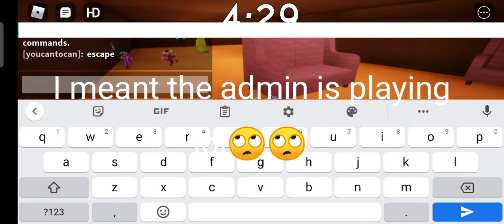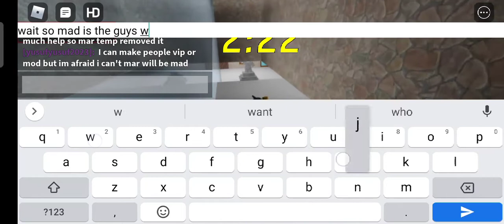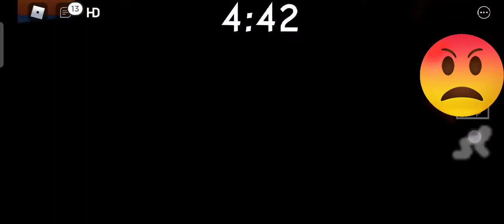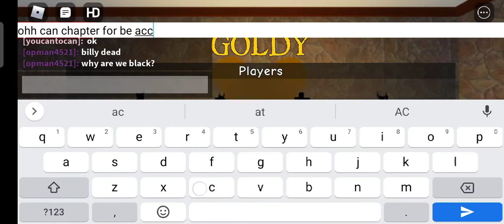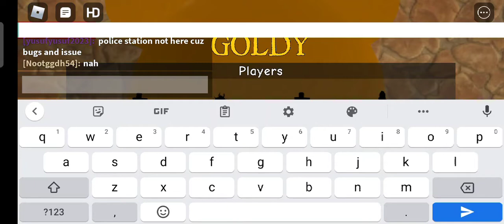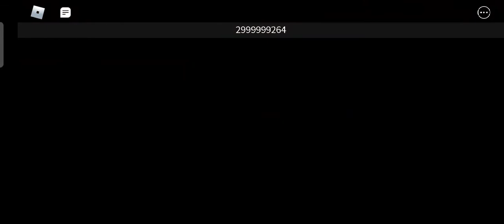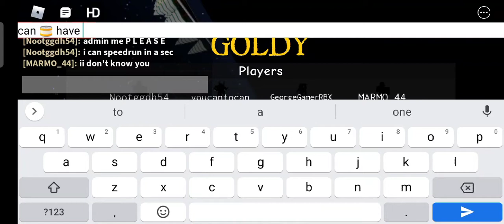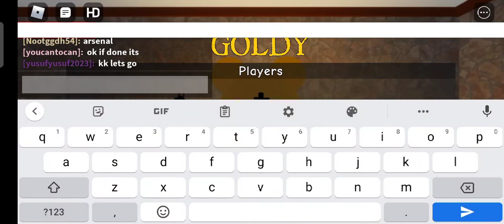this is what happens when you play a piggy - style game with an admin on roblox